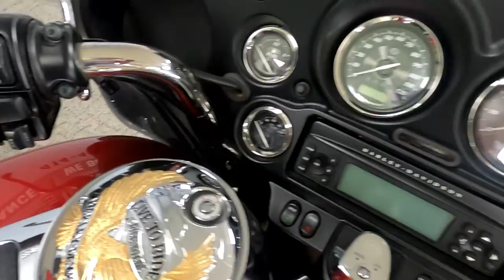2013 Harley-Davidson Electra Glide Ultra Limited - Used Motorcycle For Sale - Milwaukee, WI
Please visit Southeast Sales Powersports to view this Used Red 2013 Harley-Davidson Electra Glide Ultra Limited for sale in Milwaukee, Wisconsin.

Stock# 664712

Description:
This  2013 Harley-Davidson Electra Glide Ultra Limited is for sale at Southeast Sales located in Milwaukee, Wisconsin.